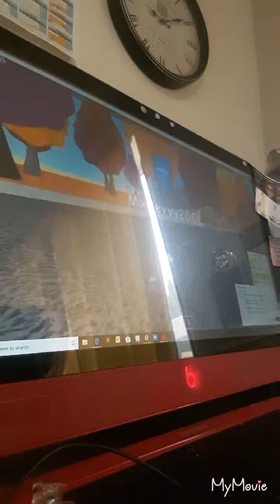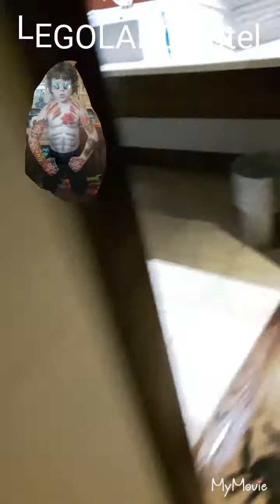The most ultimate video on YouTube